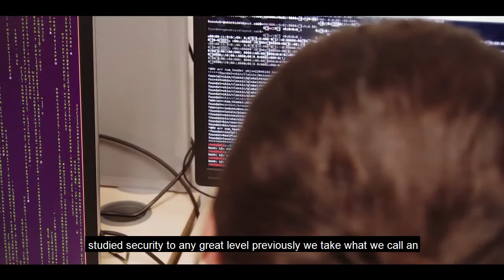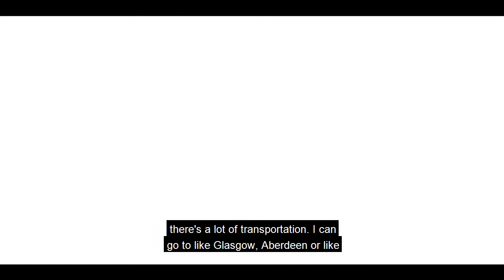MSc Ethical Hacking & Cybersecurity | Abertay University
Learn more about our Ethical Hacking and Cybersecurity MSc/PGDip programme.